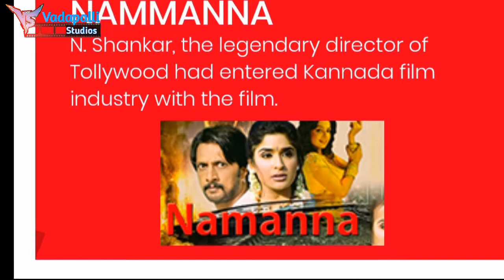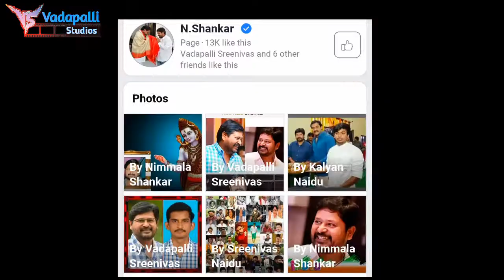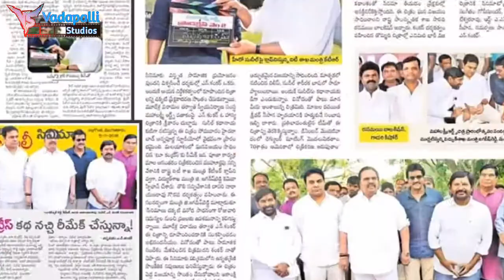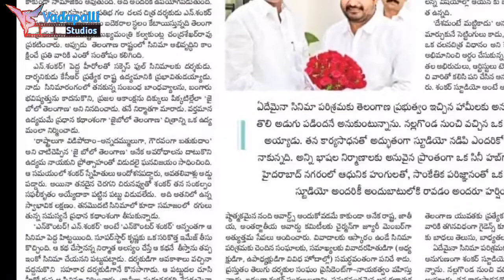Happy birthday to you guruji Nimmalashankar sir#Vadapallistudios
Birthday wishes to great director Sri